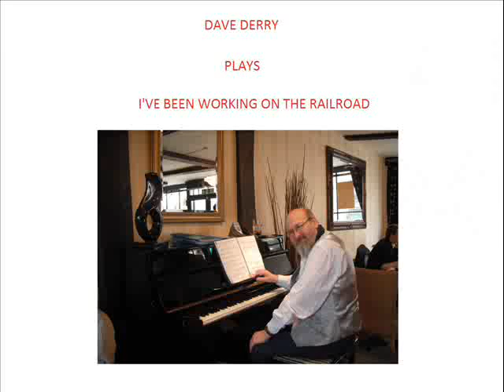I've been working on the Railroad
Solo piano, railway pics from a bygone age.